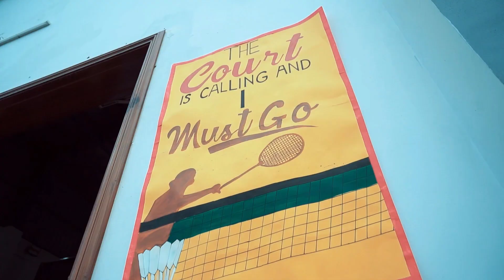SMASH DAY 3 (Finale)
A Badminton Tournament (SMASH)  held in Little Flower Convent Sen. Sec.